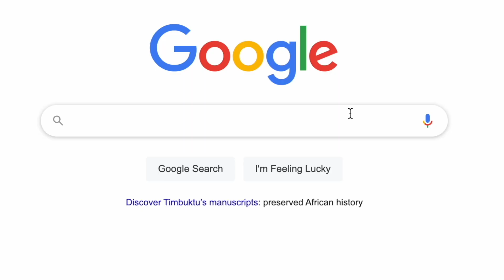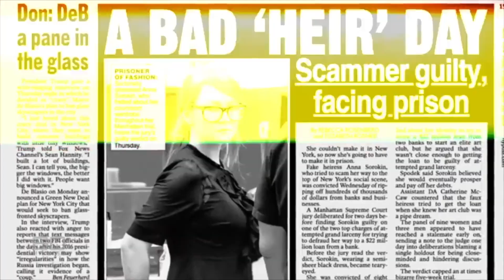Who is Anna Delvey? Therapist examines...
Who is Anna Delvey? Where did Anna Delvey come from? What is Anna Delvey’s mental health diagnosis? These are some of the questions I've been asked lately.  Well, I don't know her personally so I can't diagnose her, but we’ll be looking at some of her personality traits shown in the media (60 Minutes, Netflix, newspapers etc).

I want to know from you guys… What do you think? Is Anna Delvey (or Anna Sorokin) a "villain" like she is made out to be or is she an antihero?